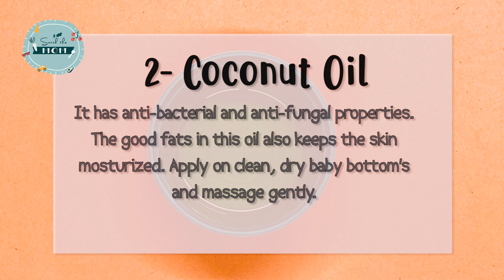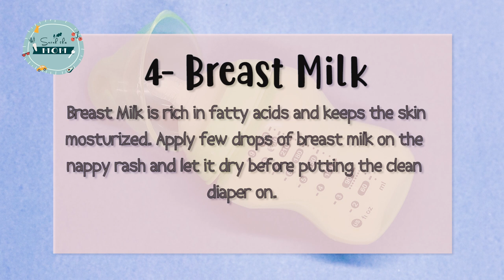Home Remedies for Diaper Rash | Sarah The Mom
Diaper Rash is real! It can range from a mild surface patch to something big and internal too. One must take care and cure it as early as possible. Some pediatricians may recommend ointments, steroids or medicine, I’ll share my favorite five ingredients that have always worked for my little one!
What is a Diaper Rash?
A rash, redness/itchiness/peeling of the skin, small blisters, etc. near the genitals of the baby.
Reasons for Diaper Rash:
The reasons for diaper rash can be many but some are:
- Due to prolonged hours in wet/dirty diaper
- New food in baby’s diet
- Teething
- Irritation by chemicals used in soaps or detergents
- Diaper or underwear that is too tight (I remember I made my son wear a particular brand’s one size small diaper pants and the rash was horrible)
- Irritation by a fabric material
- Diarrhea
- If the baby is on breastfeed, and the mother is using any antibiotic
Home Remedies for Diaper Rash:
The certain remedies I can swear by that helped my child come out of such a painful situation are:
- Corn Flour
- Coconut Oil
- Breast Milk
- Oatmeal Bath
- Homemade Nappy Rash Cream
You can prevent diaper rashes but keep the area clean and dry. The use of baby wipes should be minimum at all cost and diaper area should be washed with plain water. No scented/chemical-based soaps need to be used. Also, when trying a new food, wait for a couple of days to check for reactions and stomach acceptance before jumping to the new one.